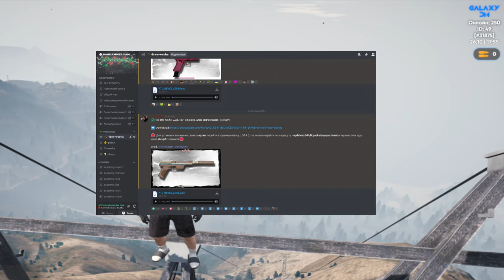НОВЫЙ РЕДУКС БАНХАММЕРОВ и ПЕРЕСТРЕЛКИ на Majestic RP GTA 5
⭐Играй со мной:
・Сервер: GTA 5 RP Blackberry